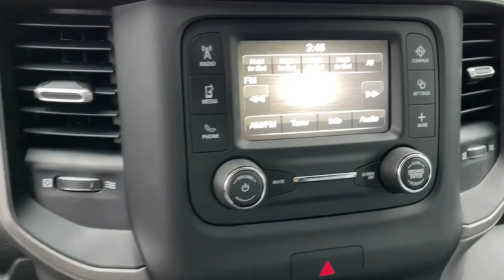2022 Ram 2500 Monrovia, Pasadena, Los Angeles, Montebello, Azusa, CA B284620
Bright White Clearcoat New 2022 Ram 2500 Tradesman available in monrovia, California at Monrovia CDJR. Servicing the Pasadena, Los Angeles, Montebello, Azusa, CA area.

Monrovia CDJR
1305 S Mountain Ave

Recent Arrival!